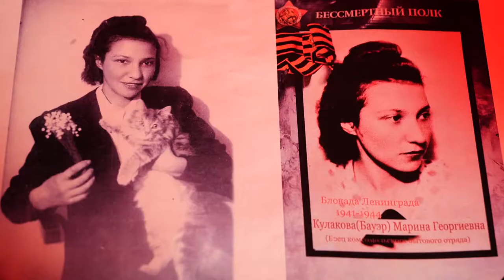Родные герои: Бауэр Марина Георгиевна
Такие есть в каждой семье, ведь страшная война не миновала никого. Теперь уже потомки тех героев сохраняют историческую память и правду о Великой Отечественной войне. Каждый выпуск – это личная история, память семьи о подвиге родных людей, это частицы истории нашей страны, которые передаются из поколения в поколение и не забываются.

Историю Марины Георгиевны Бауэр рассказывает её внучка Анастасия.